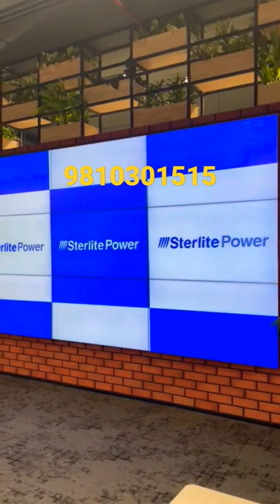Digital Display Board for office- 9810301515 || LED Video Wall price | Digital Signage wall mount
Manufacturer of Digital Display Board for Corporate office which can be used for both video and audio transmission with real time display of corporate communication.

LED display wall mount board price

Digital Signage wall mount for offices, shops , hotels , restaurant and shopping malls with cloud data hosting feature.

We deliver Pan India with installation support

Product and technical details along with indicative cost for outdoor / indoor Digital wall in P4 , P6 and P10  resolution for 12.6 x 6.3 ft size can be viewed on below video links ;

video reference link for digital wall mounted screens in small sizes of 15.6 inch and 32 inch is